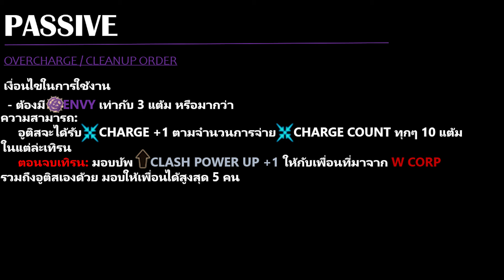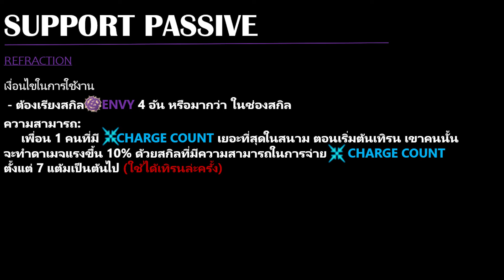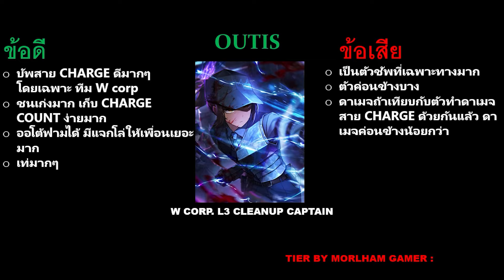LIMBUS COMPANY แนะนำสกิล + วิธีเล่น OUTIS W CORP.L3 CLEANUP CAPTAIN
ผมบอกพวกคุณหรือยัง ว่าผมรักเฟาท์ที่สุดในโลก

TIMESTAMP:

พูดคุยก่อนเข้าเนื้อหา: 0:47
ค่าสถานะต่างๆ: 2:31
อธิบายสกิล: 2:49
แนะนำทีมของอูติส: 8:04
สรุบข้อดี ข้อเสีย: 10:06
พูดคุยกันท้ายคลิป:  10:32